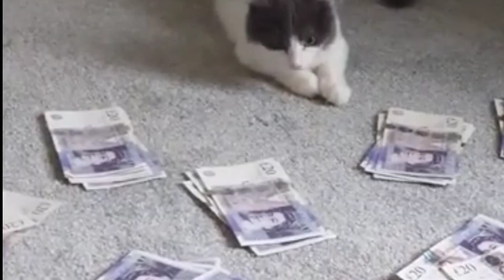🤑💰 Cute funny cat for money 🤑💰🤑 cat funny #